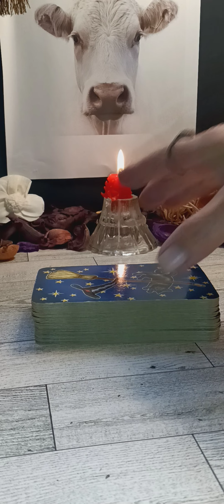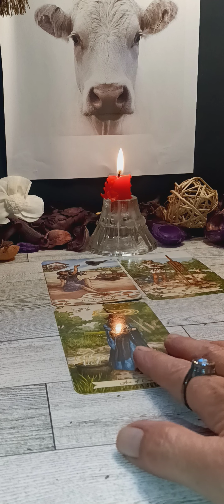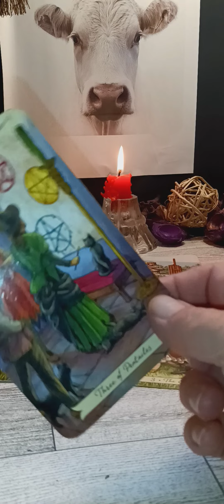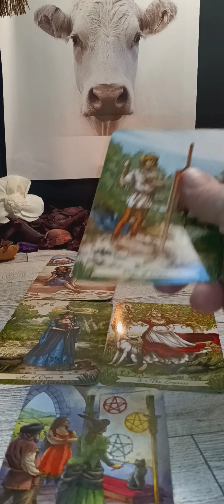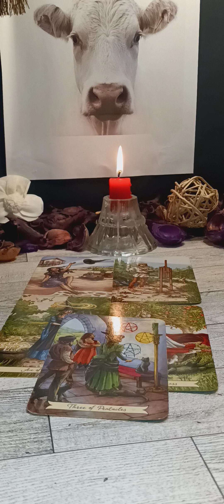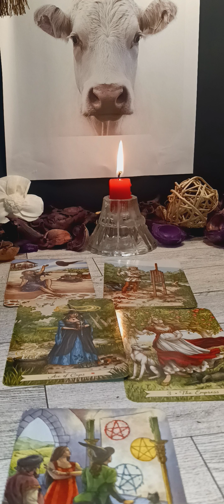Aries Moon 👶 Having a baby later in life! Msg from Spirit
Check Back ☑️🔙

Intuitive and philosophical style

Tarot ✳️ I read a lot of Sun Moon and Rising. Love readings are coming more in 2023!

Astrology ✳️ Short answers on current placement to read energy each month.

Yin and yang ✳️ I can read whichever type of energy is coming in each month.